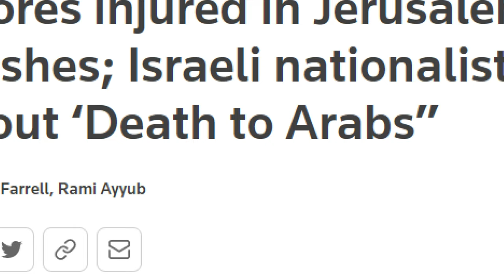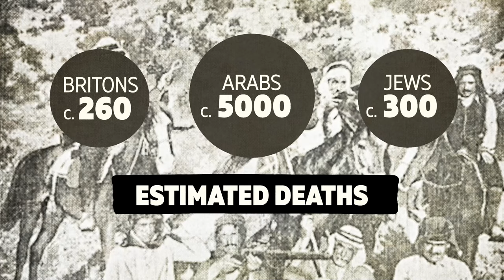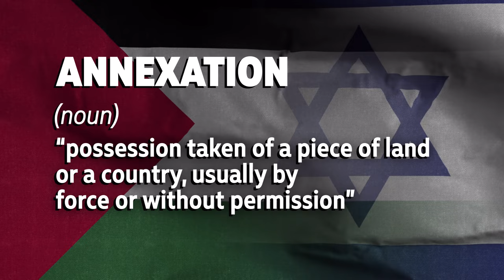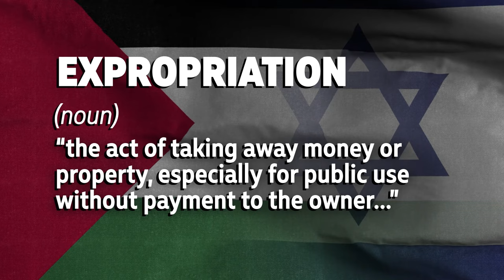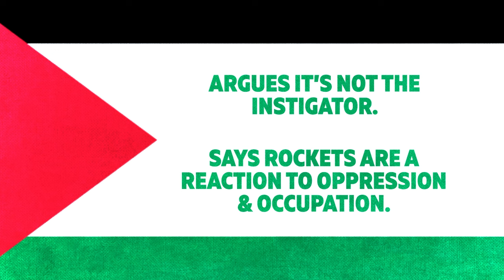Israel / Palestine Conflict Explained: Sheikh Jarrah, Hamas, East Jerusalem & Occupied Territory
Right now, the region is experiencing some of the worst violence it's seen in years. It's escalated from clashes in the streets to deadly rocket attacks and air strikes. What's happening is the result of a number of different, recent events. Palestinians have accused Israeli police of heavy-handed policing during Ramadan. Also there have been viral social media posts of Palestinians attacking Jewish people, Anti-Arab slogans being chanted at marches in the streets and a general increase in cases of harassment of Palestinians and attacks by both sides. All of this is happening against the backdrop of a high profile court case surrounding the potential eviction of Palestinian families from their homes in the East Jerusalem neighbourhood of Sheikh Jarrah.

Most of the people who live in Gaza and the West Bank call themselves Palestinians. They have their own governing bodies and speak mostly Arabic whereas the official language of Israel is Hebrew.
Within the UN, 136 nations currently recognise the state of Palestine.  Before the first World War, there was no Israel. After defeating the Ottomans in the First World War Britain established the British Mandate for Palestine. Meanwhile the area was seeing a significant increase in Jewish migration.
It had a lot to do with a movement known as Zionism which aimed to create a Jewish state in the region, the ancient homeland of the Jews. At this time Jewish migrants bought land in the area. Then came the 2nd world war. and the Holocaust one of the worst genocides in modern history that resulted in the deaths of six million Jews.
After the war Britain decided to hand Palestine's future to the UN that came up with a partition plan to split the region into two separate states
one Arab one Jewish with Jerusalem as a separate international territory.
The Palestinians thought it was unfair and rejected the plan as they were a considerable majority at the time but were assigned less than half the land.
The Jewish leadership were also unhappy but ended up agreeing to the decision and blamed the Arabs for the initiating violence in the aftermath.
On the 14th of May 1948 Jewish leaders declared Israel an independent state. What followed was a war between the Israeli army & Palestinians. Fast forward to 1967 there was another war between Israel and its Arab neighbours. It’s known as the Six-Day War and ended with Israel controlling Gaza, the West Bank and the Sinai Peninsula. Israel also unilaterally annexed East Jerusalem in 1980. In 1987 there was a Palestinian uprising known as an Intifada which involved a series of protests and violent riots. Then in 2000 there was a second more deadly Intifada that lasted almost 5 years. In 2005 Israel left the Gaza strip. Hopes for peace were further complicated in 2006 when a militant Islamic group known as Hamas won the Palestinian election. Today the Palestinian Territories’ leadership is divided. Hamas controls Gaza while a coalition government dominated by the Palestine Liberation Organisation and it’s biggest faction Fatah oversee the West Bank. All of this history is an important part of understanding some of the reasons behind the conflict today. Israel maintains tight control over Gaza’s borders with severe restrictions on the movement of people and goods in and out of the territory.
And In the West Bank. Israel has boots on the ground and significant control over everyday life. Over time Israel's governments have allowed more and more Jewish settlers to move in which has stirred up new tensions.
Jewish settlements and forced expropriation of Palestinian land in the Occupied Territories are illegal under international law.
Israel also built a structure known as a Separation Wall in response to mounting terrorist attacks but it was found to be Illegal by the International Court of Justice as it separated communities and runs through parts of the West Bank.
A recent report by the Non-Governmental Organisation Human Rights Watch has accused Israel of acts of apartheid, persecution and apparent deliberate attacks on civilians in Gaza.
Israelis blame Hamas for escalating the conflict by firing rockets from Gaza at the Israeli civilian population and say that their aerial strikes on Gaza are a justified response. Prime Minister Benjamin Netanyahu has also said militants will ‘pay a heavy price’ for their actions. Palestinians argue they’re not the instigator of the violence, and their rockets are in reaction to Israeli oppression and are part of the ongoing resistance to occupation. Also, that the conflict is imbalanced as Israel has a far superior and more deadly military which has contributed to more damage and a much higher death toll in Gaza in this conflict so far. Things are changing quickly and many are hoping that we're not seeing the start of another major round of violence in this part of the world.